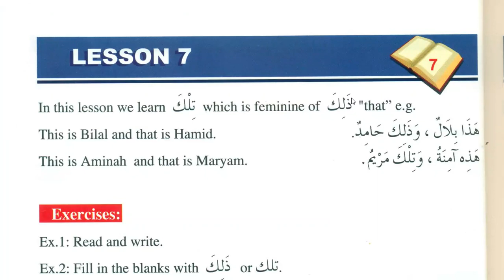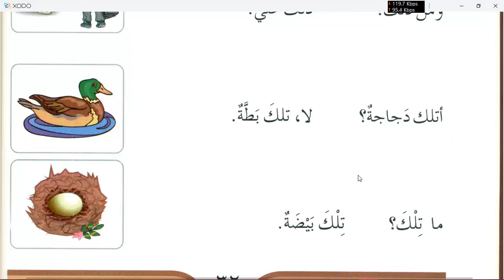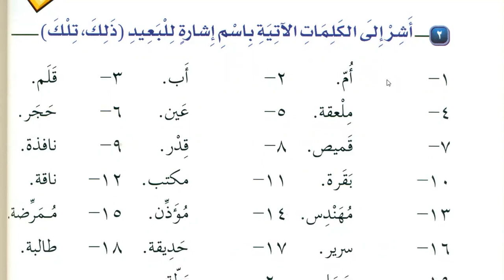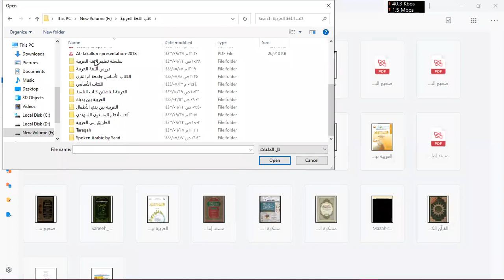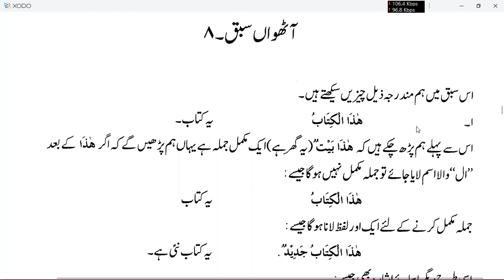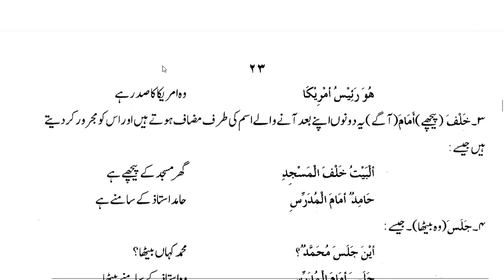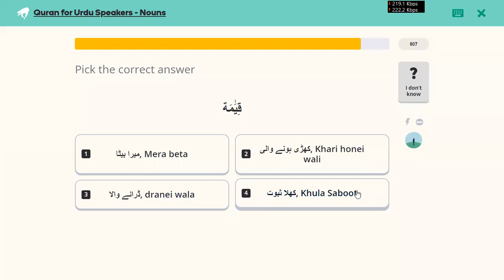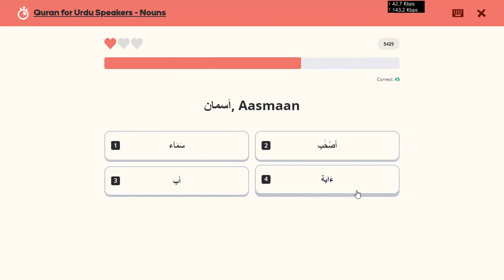Learn Arabic Grammar in Urdu | Day 9 | Medina Book 1 Durussul Lughat Al Arabiyyah Chapter 7